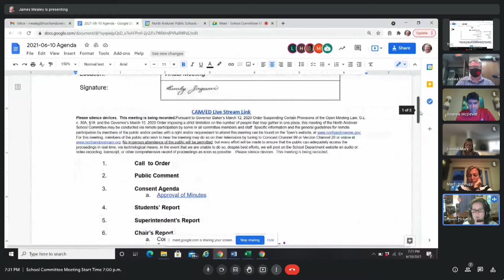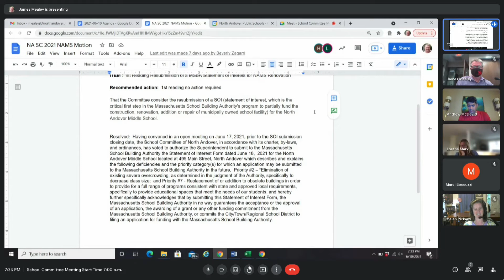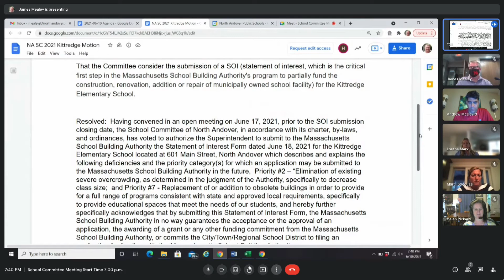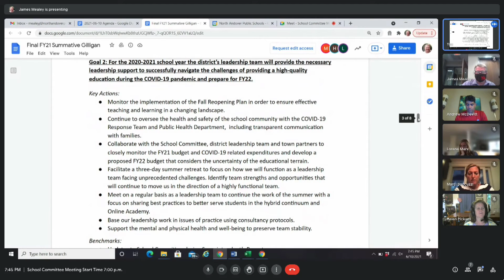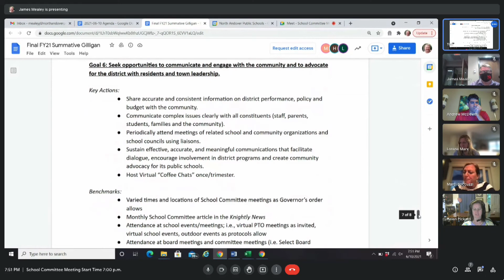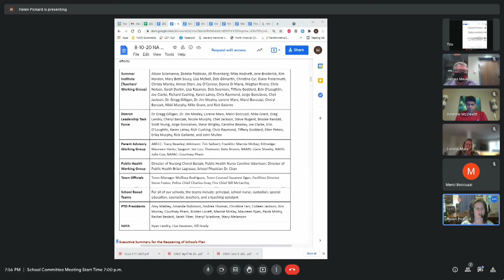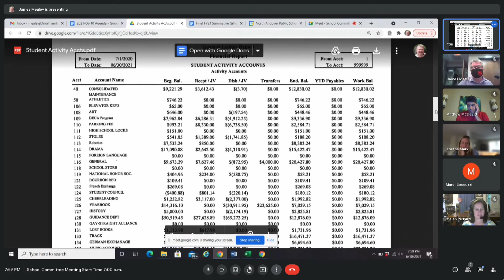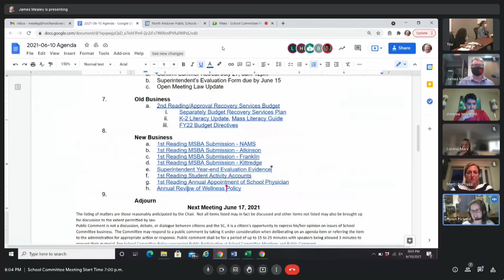North Andover (MA) School Committee - May 10, 2021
Coverage of the meeting of the North Andover School Committee, held on Thursday, May 10, 2021, and seen on CAM-ED.